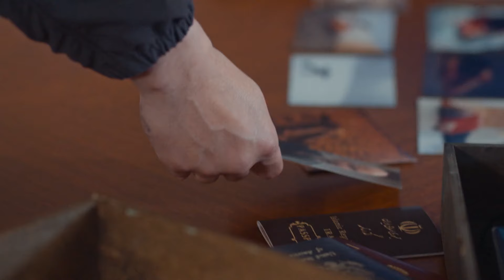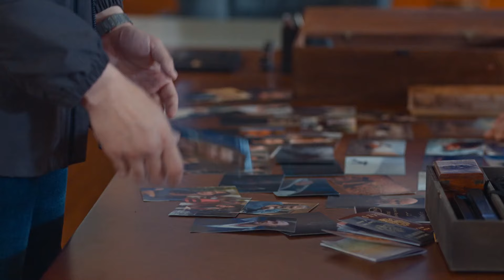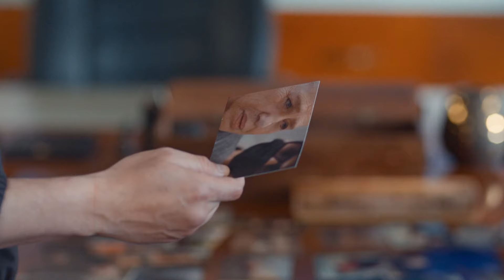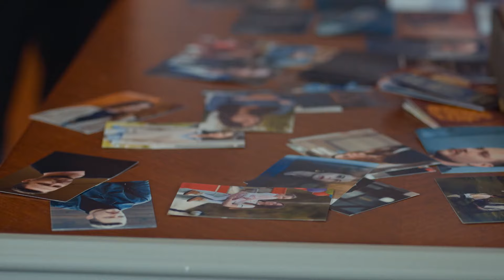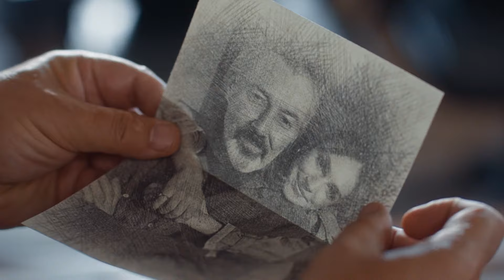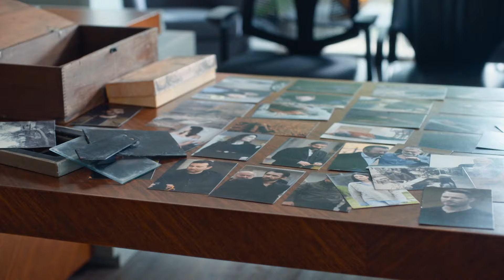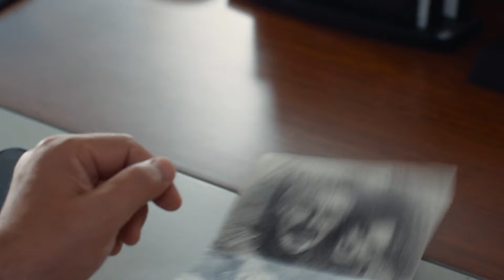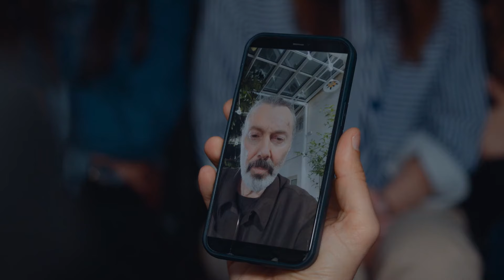مسلسل هذا العالم لا يسعني الحلقة 110 مدبلج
مسلسل هذا العالم لا يسعني الحلقة 110 مدبلج بالعربي